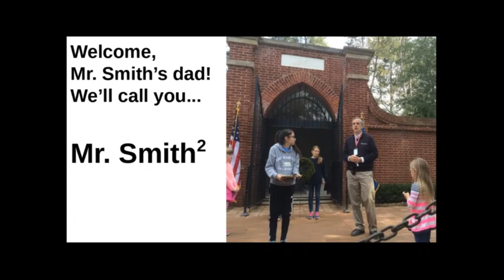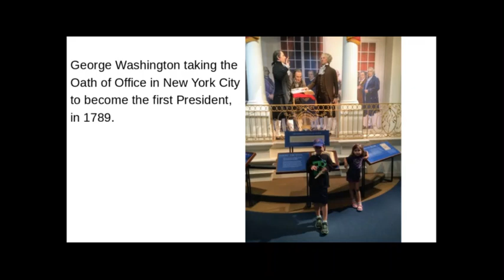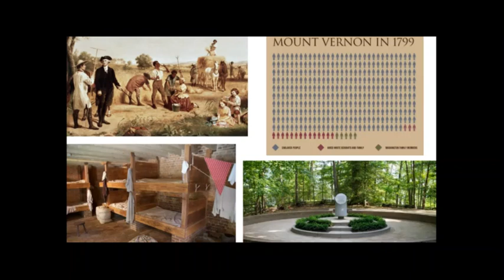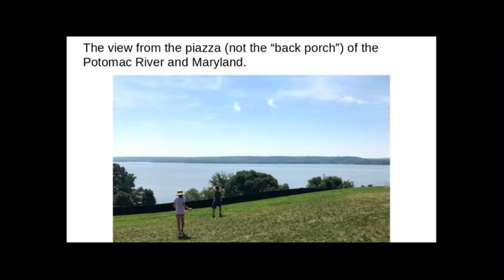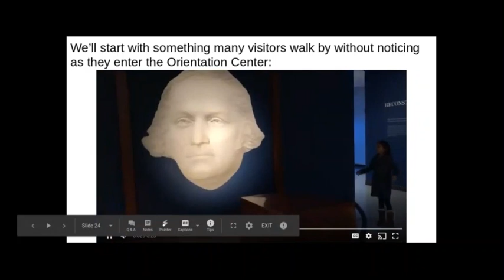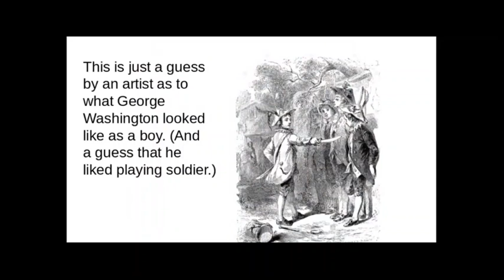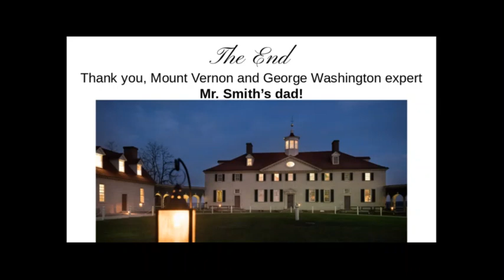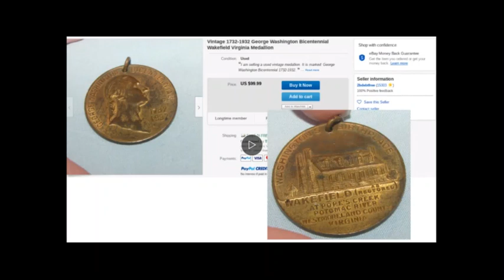Thomas W. Smith's Mount Vernon and George Washington talk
I'm a fourth-grade teacher in Fairfax County, and my dad is an "historical interpreter" (fantastic tour guide) at George Washington's estate of Mount Vernon. In the spring of 2020, during the COVID online teaching and learning, I interviewed him with questions my students submitted, so they could learn about the place and the man.